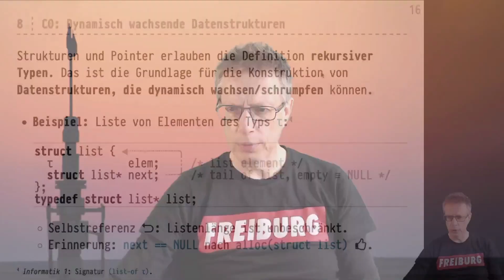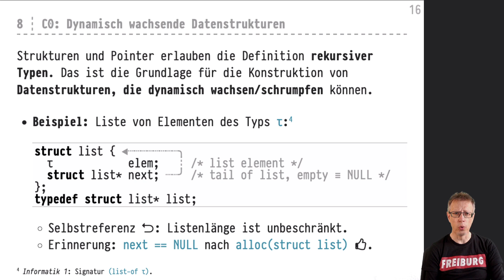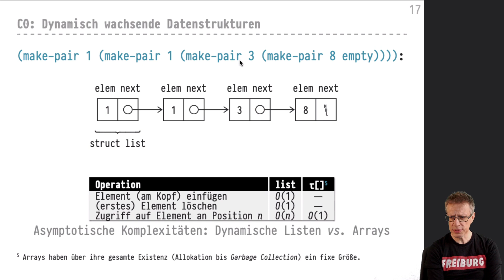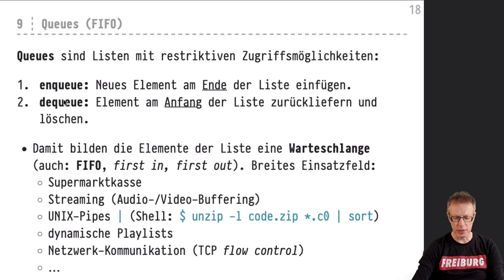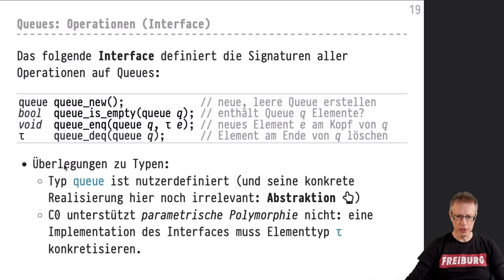Informatik 2 — Chapter #07 — Video #042 — Dynamische wachsende Datenstrukturen, Queues